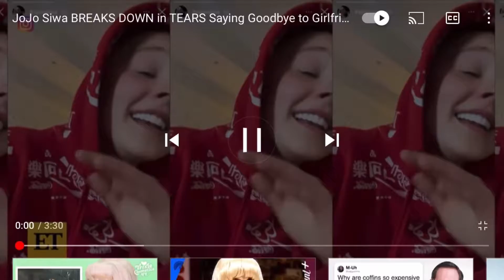Jojo siwa’s sad about her long distance gf